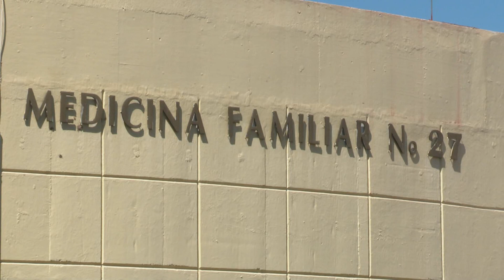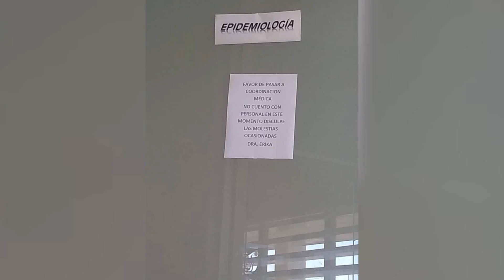La clínica 27 del IMSS, sin químico para realizar análisis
Pacientes preocupados y muy molestos de la Unidad de Medicina Familiar 27 del Instituto Mexicano del Seguro Social, que se localiza en San José del Valle, se pusieron en contacto con CPS NOTICIAS para exponer su inconformidad.

Una de las denunciantes explicó que esta semana ella y más personas acudieron a su cita al laboratorio de análisis clínicos desde antes de las 7 de la mañana, que es la hora en la que normalmente empiezan a tomarse las muestras y minutos después un empleado salió para avisarles que no tenían personal para ello y que con esta ya son dos semanas en tan crítica situación